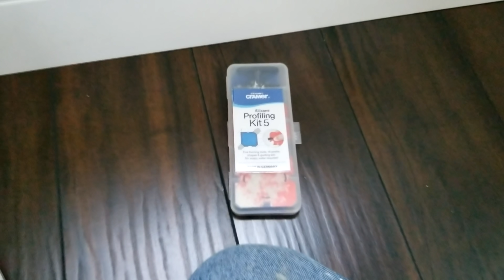How to Extend Laminate Wood Flooring To Another Room DIY Tips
In our latest wood floor installation DIY video, we show you how to expand your existing wood floor or laminate flooring from one room into another. In this case, the second room which is adjoining the living room laminate floor was carpet over concrete slab, and  the adjacent room was a full 1 1/2" lower than the existing laminate flooring living room. We show you how to overcome this engineering dilemma, and properly transition wood floor levels of severely different heights. We'll show you exactly how to transition wood flooring between rooms during your laminate flooring installation and also for hardwood flooring installations.

How to Extend Laminate Floor To 2nd Room: DIY Masterclass

In our case here where you have much more than an uneven floor between 2 rooms, this must be addressed to avoid the look of a laminate floor uneven too. So how do you install laminate flooring with an uneven floor transition? It takes careful engineering as we show you in this video how to transition wood floor between rooms. We'll show you in this video all about installing laminate flooring on concrete. Now you'll be an expert on installing laminate floors on concrete, and you'll be able to show your friends all about laminate flooring installation.

✅ RECOMMENDED diamond coated blades to cut laminate flooring and other hardwood floors
✅ Freud Diablo 10" Pergo D1012LF PCD Laminate Flooring Blade
✅ Freud Diablo12" D1216LF PCD Laminate Flooring Blade
✅ QLT by Marshalltown Red 19-in x 13.5-in Foam Kneeling Pad
✅ Dripless 10oz Ergonomic Caulk Gun
✅ Cramer 5-Fugi Caulking Kit
✅ General Tools 833 Plastic Contour Gaug
✅ Floor Muffler UltraSeal Underlayment (100 sq. ft Roll)
✅ 3 in 1 Floor Muffler Ultraseal 2mm Silent Underlayment (700 sq. ft Roll )
✅ Estwing Handy Bar Nail Puller - 15" Pry Bar
✅ Estwing Ultra Series Hammer - 19 oz
✅ Estwing Pro Claw Moulding Puller - 10" Pry Bar
✅ Tooluxe 00883L Scraping Blade Hammer End